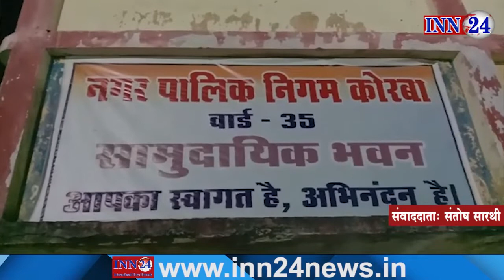INN24 - बालको मे पार्षद की पहल किया निगम के स्वच्छता मित्रों का सम्मान